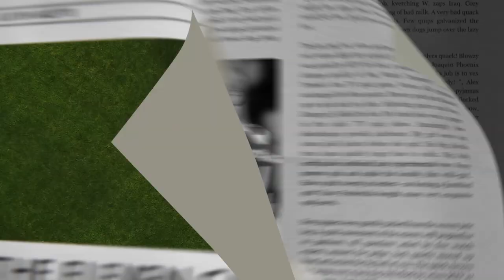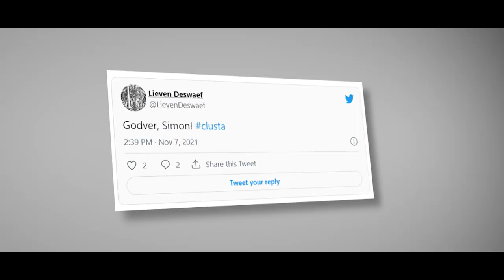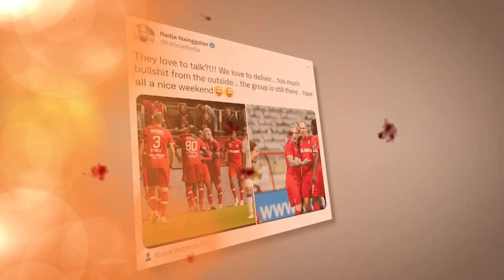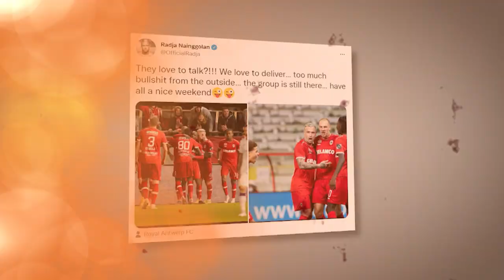Eleven Gazette | Terugblik op speeldag 14 (08/11)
De aftrap van een nieuwe speeldag in de Jupiler Pro League is gegeven. Dat betekent ook een nieuwe aflevering van Eleven Gazette ! We blikken terug op de 14de speeldag!

Eleven Gazette is een wekelijkse out-of-the-box terugblik op het voorbije voetbalweekend.